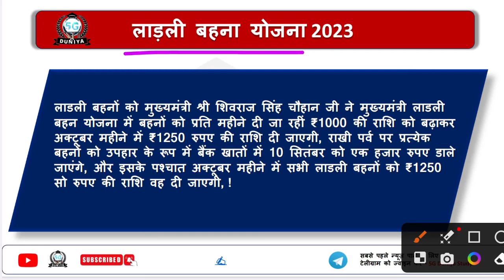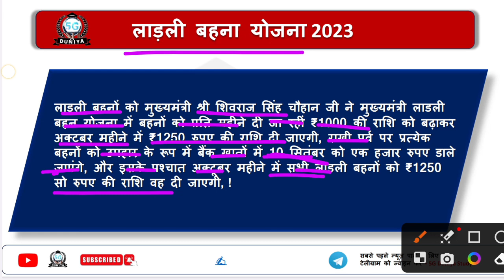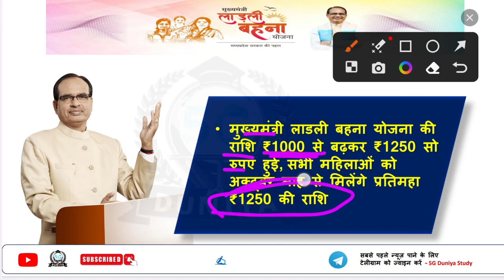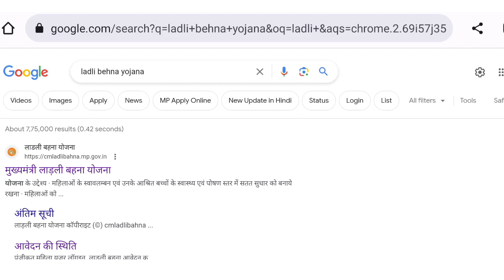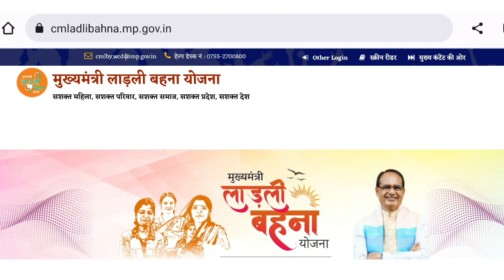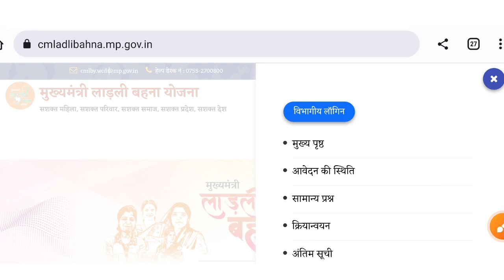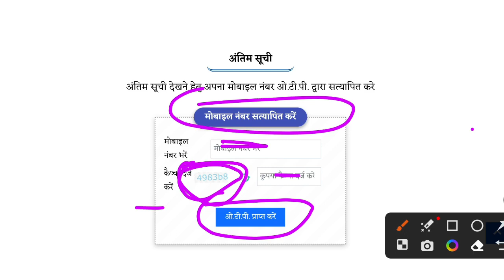लाड़ली बहना योजना 2023 | Ladli Behna Yojana 3.0 | मुख्यमंत्री लाड़ली बहना योजना लिस्ट कैसे देखें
🙏ꜰᴏʟʟᴏᴡ ᴍᴇ🥰

लाडली बहना योजना 3.0
लाडली बहना योजना पात्रता
मध्य प्रदेश लाडली बहन योजना के लिए पात्रता
लाडली बहन योजना के  तीसरी चरण
लाड़ली बहना योजना की तीसरी किस्त कब आएगी
लाड़ली बहना योजना लिस्ट में नाम कैसे देखें
लाड़ली बहना योजना लिस्ट कैसे देखें
लाड़ली बहना योजना की लिस्ट कैसे डाउनलोड करें
Ladli Behna Yojana 10 सितंबर को जारी होगी अगली किस्त